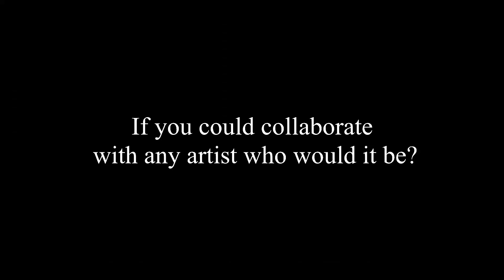Who Insprires Comedian Maria Sanchez Interview Part 1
Comedian Maria Sanchez is a hilarious Comedian from Baltimore.  She will be the next Whoopi Goldberg.